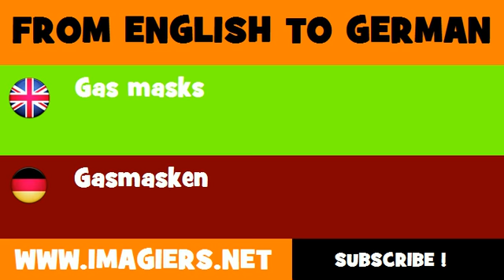DEUTSCH ENGLISCH = Gasmasken